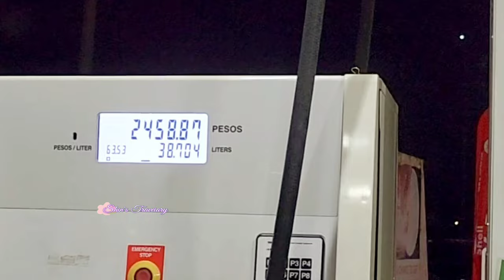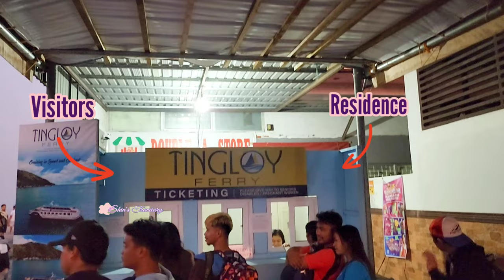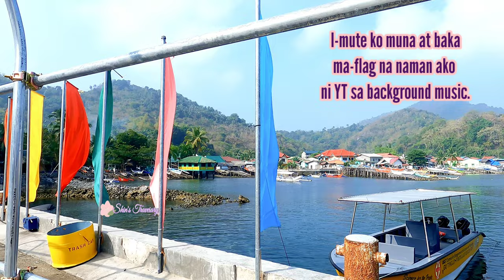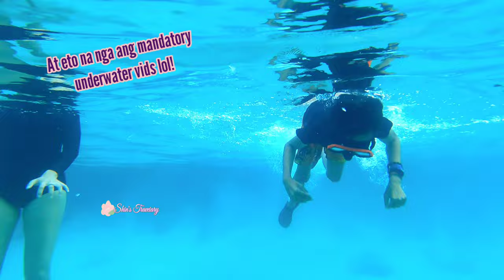Masasa Beach Tingloy, Batangas 2023! DIY Travel Guide | Family and Group Bookings - SOBRANG GANDA!!!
Had a short but fun trip with my family in Tingloy, Batangas! Fare and fees are included on this video.